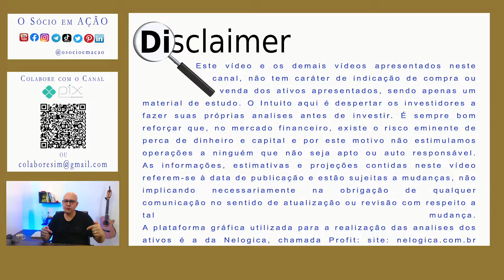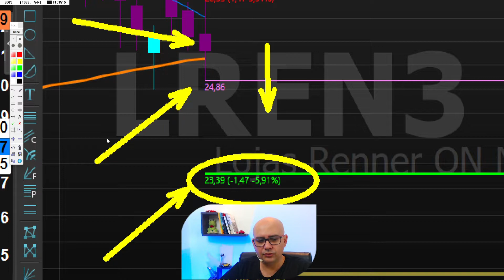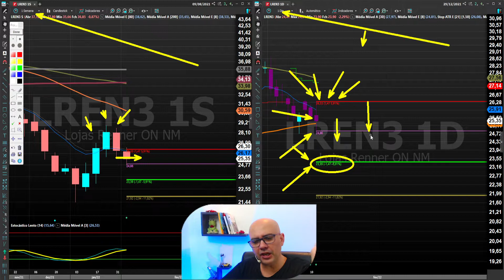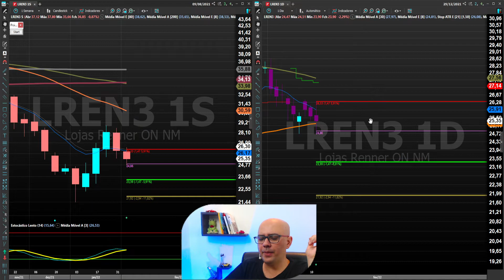Vale a pena investir em LREN3? EP28 "Prevendo o passado das ações".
É bem importante analisar esse gráfico,  a oportunidade de comprar ou de vender está ai a sua porta e você pode em uma semana realizar lucros impressionantes com esse ativo.

Bora aprender juntos e se tornar "O Socio em Ação "... Use seu celular, sua televisão, seu tablet para assistir essa e as demais aulas. Apesar de parecer um jogo , posso te garantir que é preciso muito estudo , desempenho e conhecimento para fazer com que o mercado de ações seja realmente lucrativo e se transforme em uma renda extra pra você ou até mesmo em uma renda primária e não apenas uma casa de aposta ou um jogo de futebol onde você estará sempre torcendo. O jornal que você assiste, o site que você visualiza, o analista que você segue, a corretora que indica carteira recomendada usam a câmera para te contar uma história muito micro do que realmente acontece. Vem comigo que eu te conto como desvendar o mistério do gráfico.